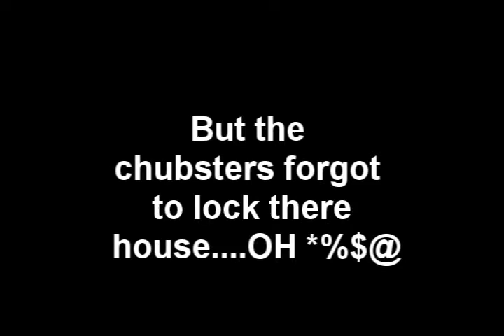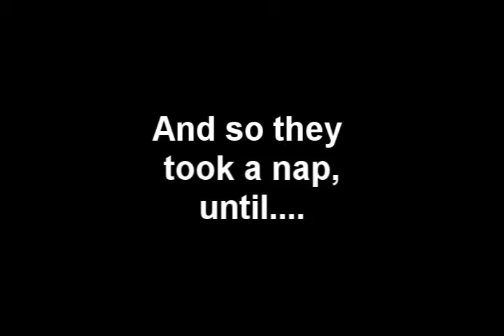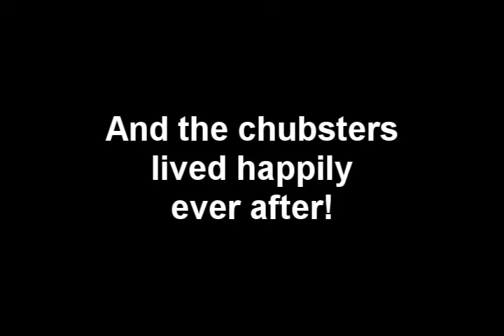The Three Little Chubsters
A modern day remaking of the three little pigs, using some new species.
7th grade film project.